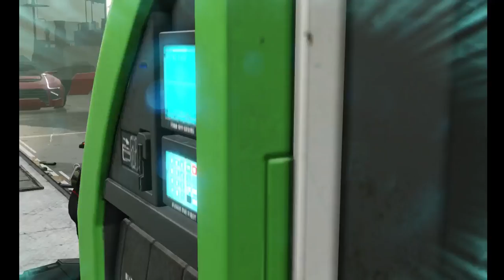BeardyPlay: XCOM 2 - Operation Earthly Fear (Mission 14)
THE BEARDYHEADS NEED YOU! Sign up to battle the forces of Advent and join the recruitment pool

Retreiving the vial from the Advent Black site proved costly...many soldiers are still wounded, and those who aren't are still mourning the loss of Lieutenant Julie "Baroness" Perkins. Her protoge, Corporal Lucy Williams, falls into place as the A-Team's main sharpshooter, but will her lack of experience on a routine intelligence disruption mission be cause for concern?

Facebook.com/thebeardyheads
Twitch.tv/beardyheads